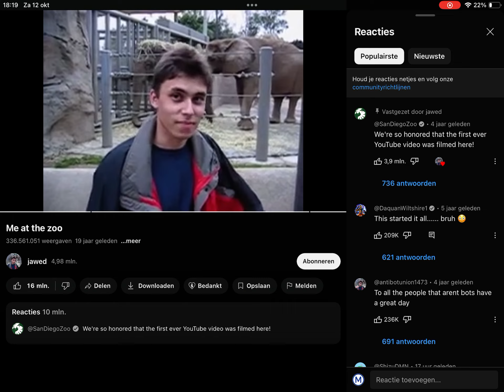Eerste YouTube video